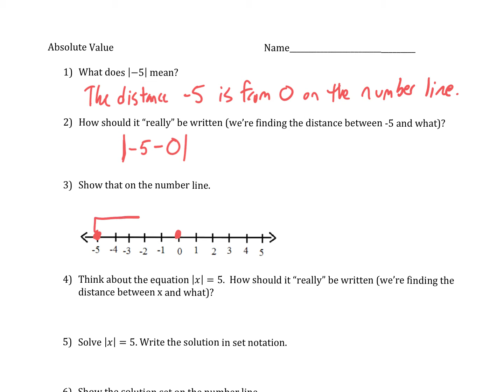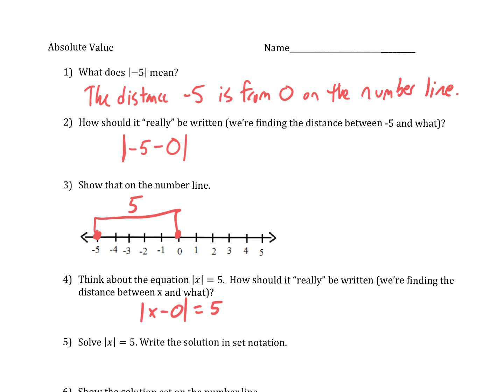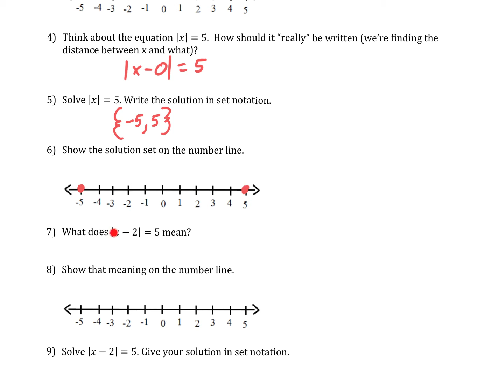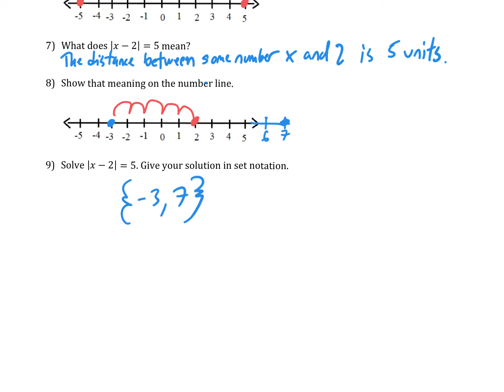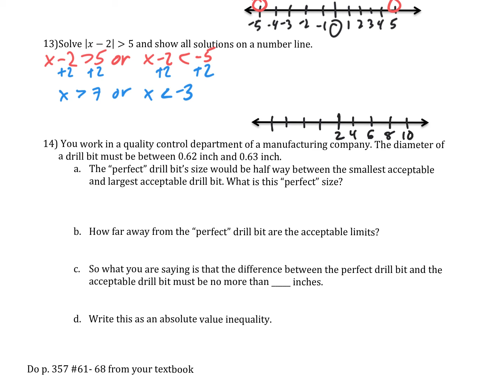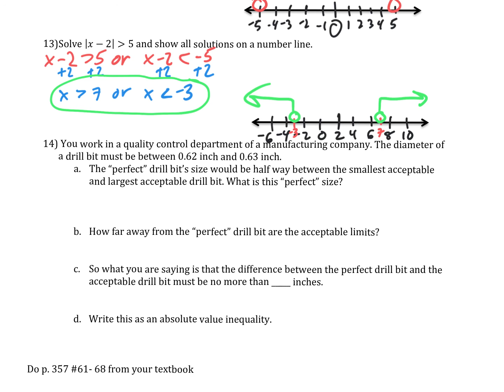Absolute Value Lesson